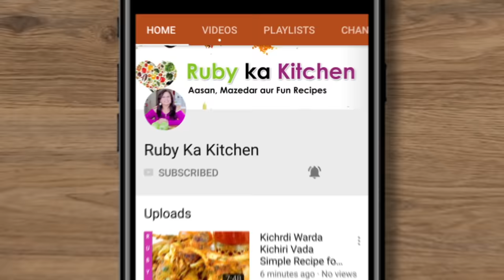Chicken Momos Recipe & How to Wrap Demonstration in Urdu Hindi - RKK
Ye hai meri chicken momos ki recipes, umeed hai aapko pasand ayegi!

For behind the scenes and more visit my Husband's